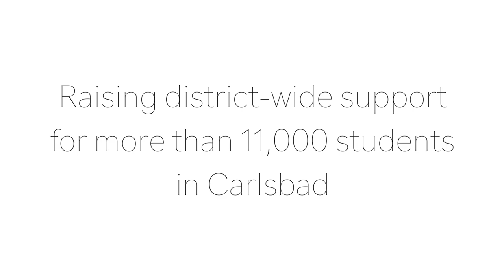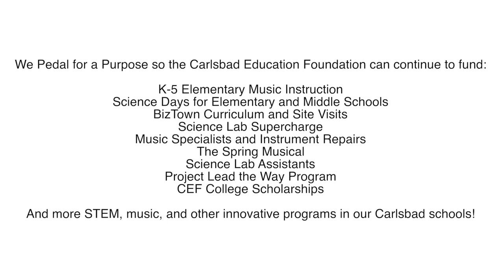2018 Pedal for a Purpose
The annual fundraiser for Carlsbad Public Schools raised almost $80,000 for the Carlsbad Educational Foundation to award grants for science, music, and innovational education programs.